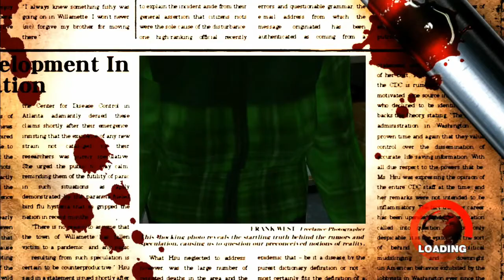Ep.16 - Family Bonding - Dead Rising New Game (Blind)